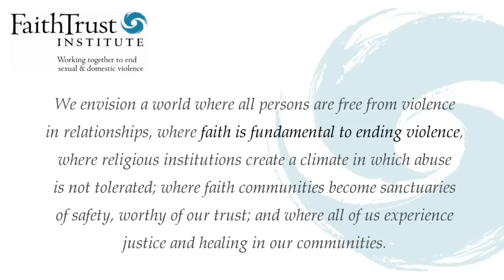Rabbi Elana Zelony - 16 Days of Activism Against Gender Violence 2012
Rabbi Elana Zelony of Congregation Beth Sholom in San Francisco explores the question of what we should be doing as faith communities to address violence.

FaithTrust Institute will release one video per day during the 16 Days of Activism Against Gender Violence Campaign.